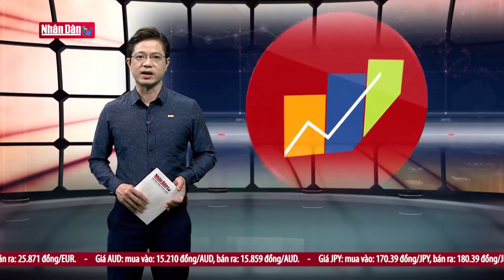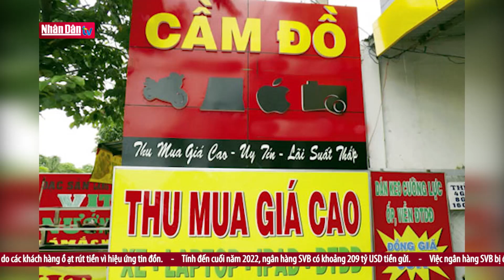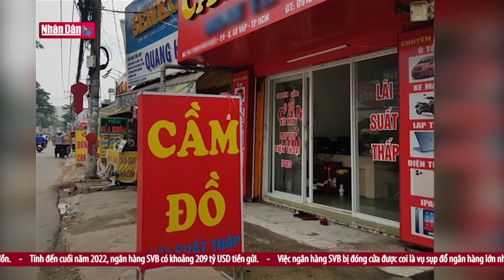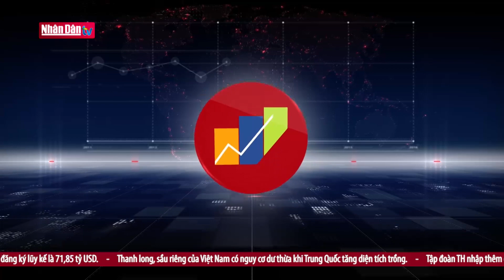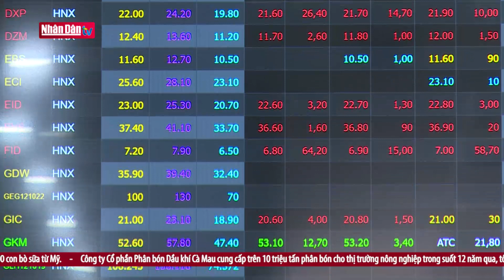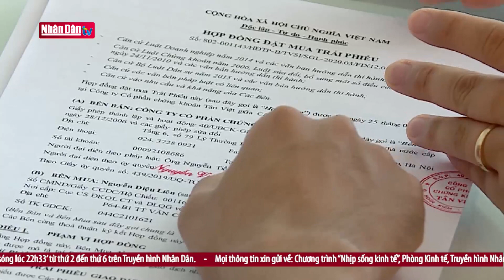Nghị định 08 giúp thị trường trái phiếu giảm nhiệt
Nghị định 08 giúp thị trường trái phiếu giảm nhiệt | Truyền Hình Nhân Dân
1. Dự Báo Thời Tiết Hôm Nay